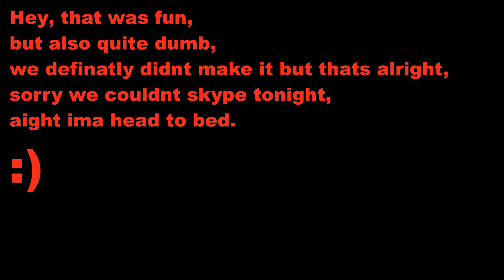Baguette Bois and their S tier, day 1 gameplay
So yeah, didn't quite make it past oracles...
welp

Fireteam
Boshi
Artemis Fowl
Bugit
(TobyOnSteroids)
polar
veechy
PiNaPPle